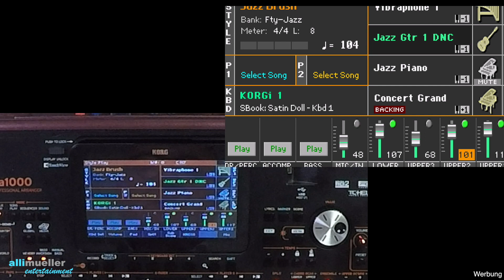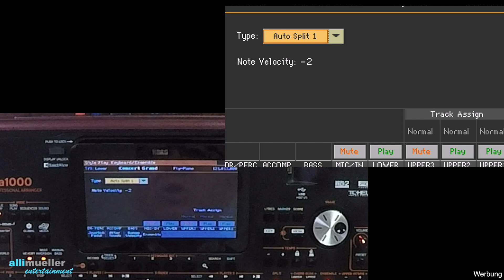Pa1000/4X "Satin Doll" Duke Ellington #325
Der Titel (Song ab 03:12) war die Erkennungsmelodie von George Shearing und seiner Jazz-Combo. George Shearing, geboren 1919, war von Geburt an blind. Er hatte nur eine rudimentäre Musikausbildung. Er spielte aber ein tolles Piano. Sein Sound war geprägt durch Blockakkorde, unterstützt von einer Jazz-Gitarre, zudem wurde die Melodiestimme von einem Vibraphon "gedoppelt".